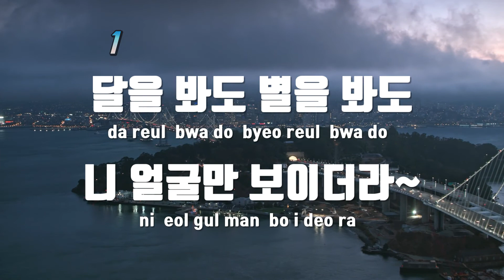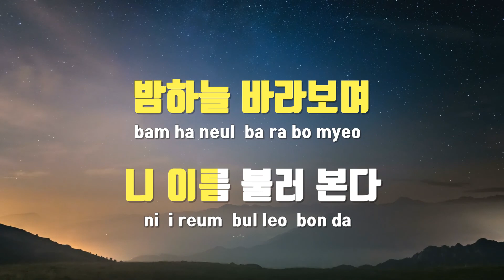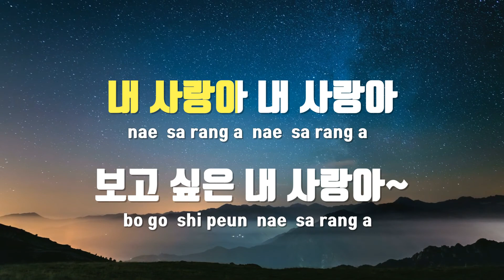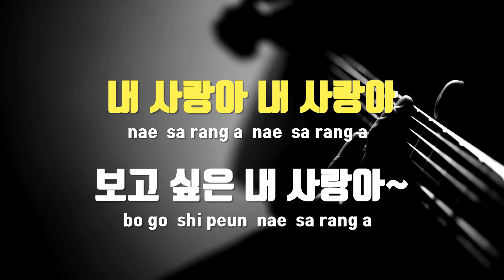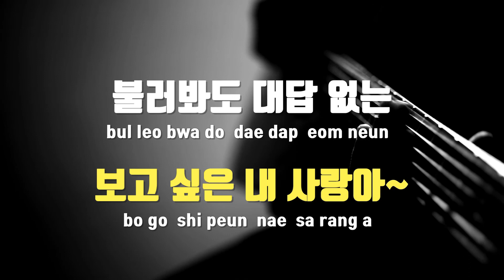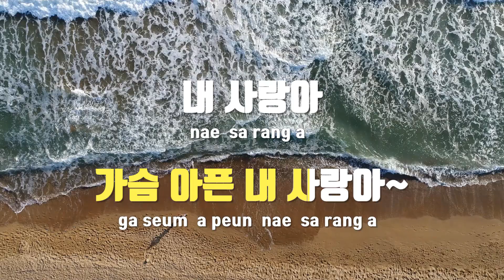[TJ노래방] 바람과구름과비 - 이루 / TJ Karaoke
바람과구름과비(바람과구름과비OST)  --  이루